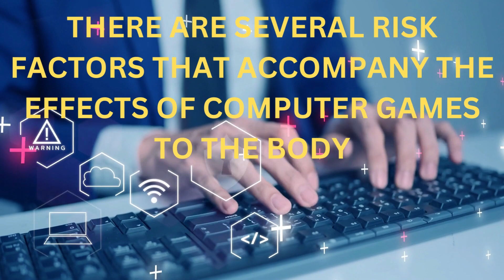INFLUENCE OF COMPUTER GAME TO HEALTH